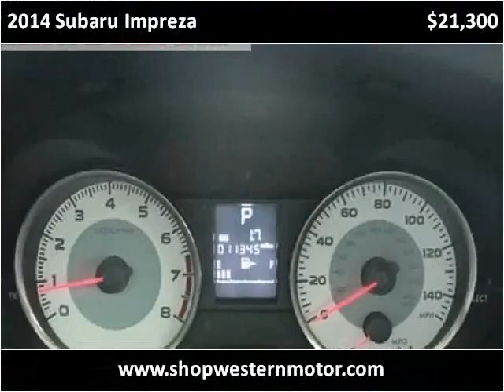2014 Subaru Impreza Used Cars Garden City KS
This 2014 Subaru Impreza is available from Western Motor Buick / GMC .